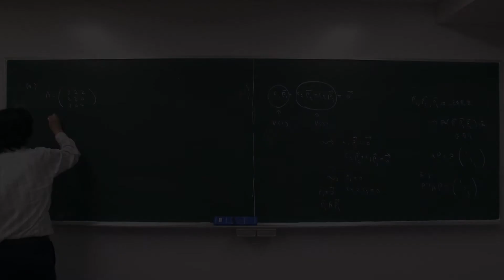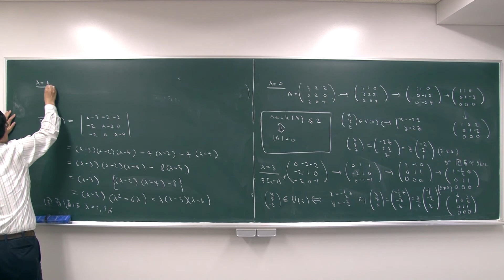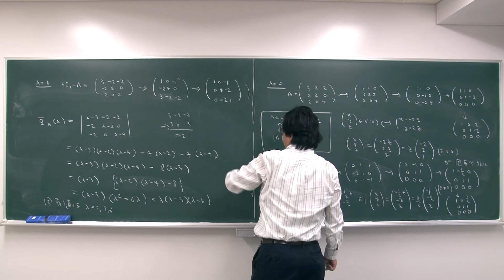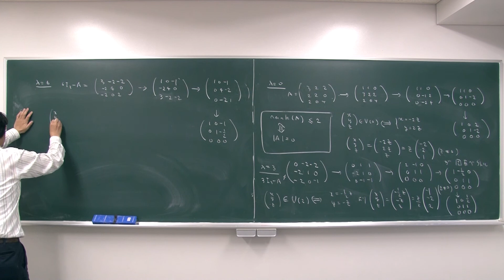2015 線形代数学II 第13講 演習問題III(4)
2014冬学期 第5講 演習問題III (4)